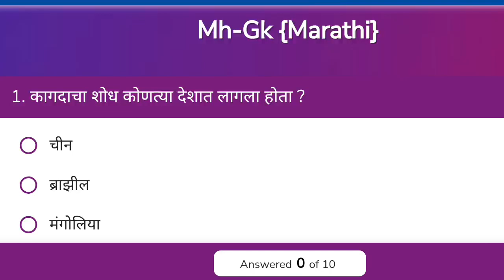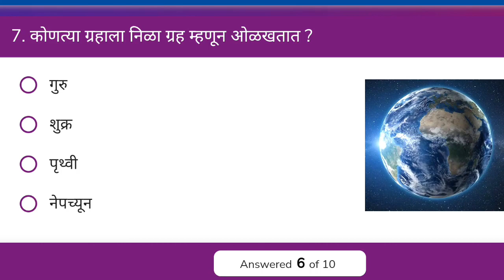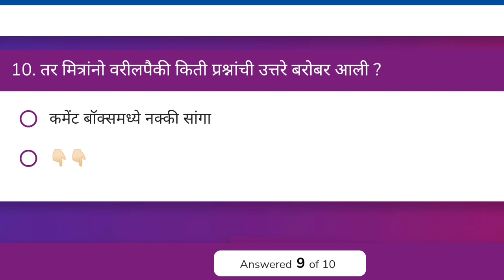जनरल नॉलेज मराठी || gk in Marathi || Ram mandir || राम मंदिर || 513